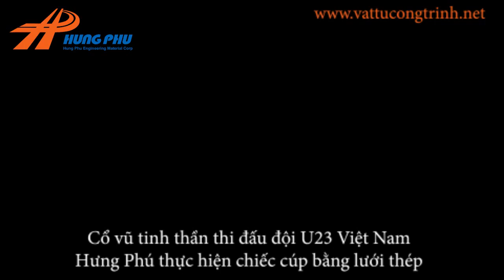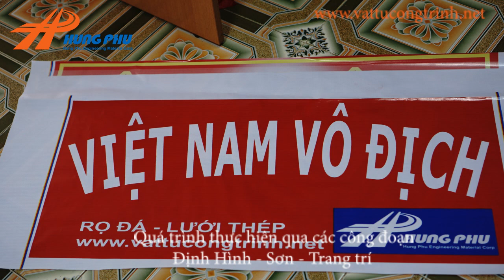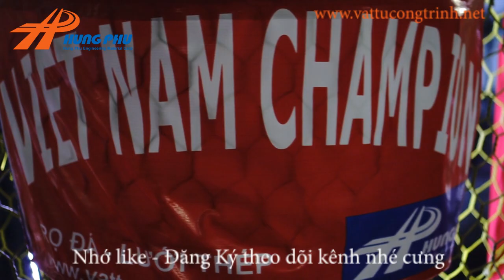Cúp vàng bá đạo mừng chiến thắng U23 Việt Nam Vô địch Châu Á trận chung kết Vs Uzbekistan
Ủng hộ tinh thần thi đấu của đội tuyển U23 Việt Nam ngày mai 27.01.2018 Hưng Phú thực hiện một chiếc cúp bằng lưới thép rọ đá cao 2,3m đường kính 1,2m nặng 54kg.
Cúp được làm hoàn toàn bằng lưới thép xoắn kép trông rất hoành tráng lung linh.  Các bạn yêu U23 Việt Nam đâu hãy cùng Cúp vàng đồng hành với U23 Việt Nam - Đồng hành cùng niềm tin chiến thắng nào.

Công Ty Hưng Phú chuyên sản xuất lưới thép rọ đá - Vải địa kỹ thuật - Bấc thấm - Màng chống thấm các vật tư hạ tầng cầu đường.

Nhà máy sản xuất Long An
228 Ấp 2 xã Tân Trạch, Huyện Cần Đước, Tỉnh Long An. ĐT: 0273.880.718

Chi nhánh miền Trung Đà Nẵng.
Số 76-78 Bạch Đằng, Phường Hải Châu 1, Quận Hải Châu, Tp. Đà Nẵng. ĐT: 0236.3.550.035

Chi nhánh miền Trung Nha Trang

Số 34 Trần Phú, Phường Vĩnh Nguyên, Tp Nha Trang, Tỉnh Khánh Hòa. ĐT: 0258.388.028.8